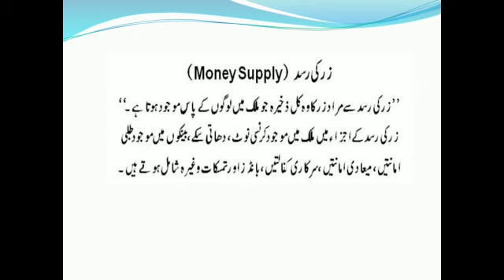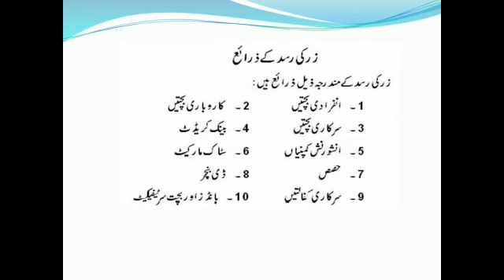Lecture 17 Economics-II By Prof. Imran Ejaz